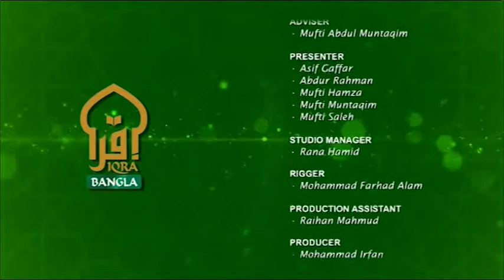The Beauty of Islam Ep - 05 By Mawlana Abdul Basit (সুন্দর সমাজ গঠনে মুসলমানদের ভূমিকা)